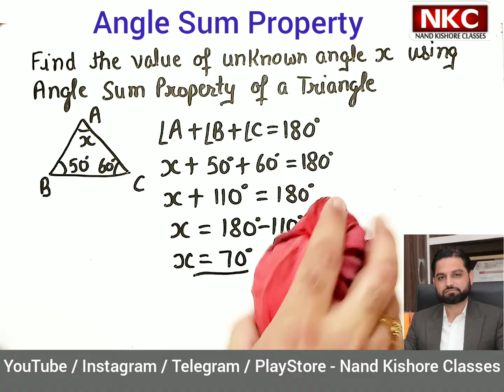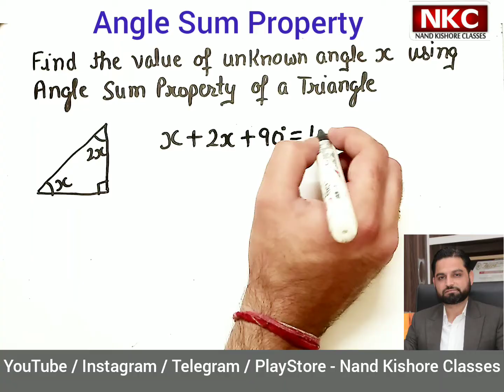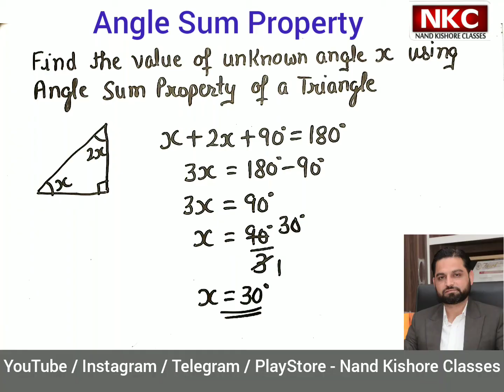What is Angle Sum Property of Triangle? Finding Angle x using the Angle Sum Property | Geometry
In this video you will learn how to find an unknown angle using Angle Sum Property
Angle Sum Property of Triangles
Sum of angle of a triangle is 180
Finding the unknown angles of triangle using angle sum property
Sum of angle of triangle
How to find unknown angle of triangle
How to find Angle of triangle

1. Basic Math
2. Shortcut Tricks & Reasoning
3. Kids Activities

Thanks
Nand Kishore
What is angle sum property
Angle sum property of triangle states that the sum of interior angles of a triangle is 180°.
Basic geometry concepts
properties of a triangle
angle sum property
finding the exterior  angles of triangle using angle sum property
interior  angle of triangle
what are interior angle of triangle
properties of triangles,
how to find the angle of triangle,
basics of geometry,
find the angle of triangle
basic mathematics concepts,
maths solutions by nand kishore classes,
angle properties,
how to find the unknown angles,
basic concepts of geometry,
geometry problems,triangles,